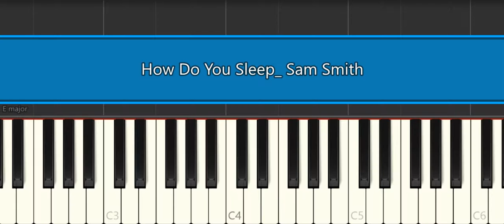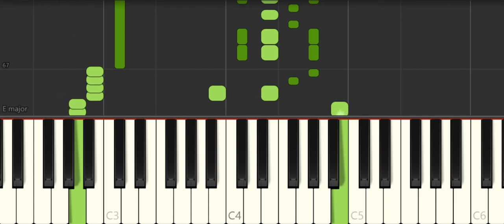How Do You Sleep Sam Smith [Piano Tutorial] (Synthesia)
How to play “How Do You Sleep  Sam Smith [Piano Tutorial] (Synthesia)" ♪ In this EASY PIANO TUTORIAL for beginners simplified version you can learn HOW TO PLAY on piano ! :) ♪